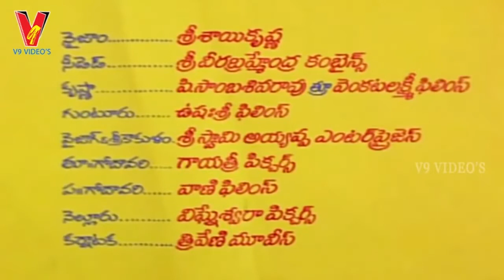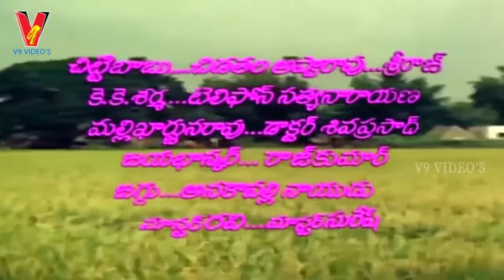DESODDARAKUDU | PART 1/12 | BALA KRISHNA | VIJAYASHANTI | V9 VIDEOS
Watch and enjoy DESODDARAKUDU telugu movie part 1/12 only on V9 VIDEOS.

Starring Balakrishna, Vijayashanti, Rao Gopal Rao, Gollapudi Maruthi Rao, Nutan Prasad among others.

Director:  S. S. Ravi Chandra
Producer:  D. Murali Mohan Rao